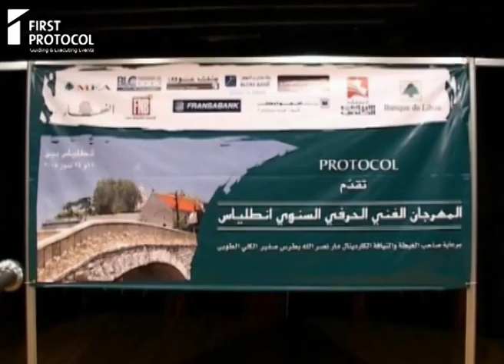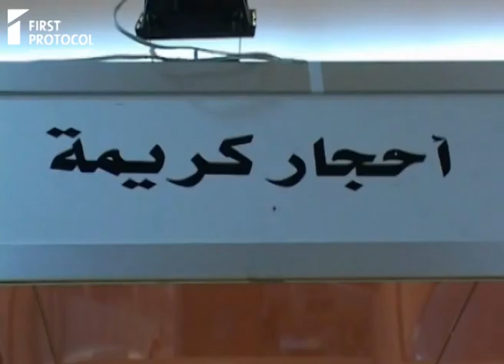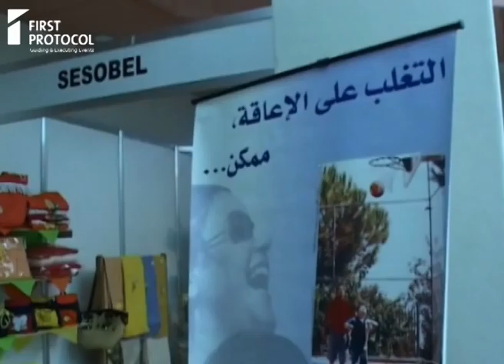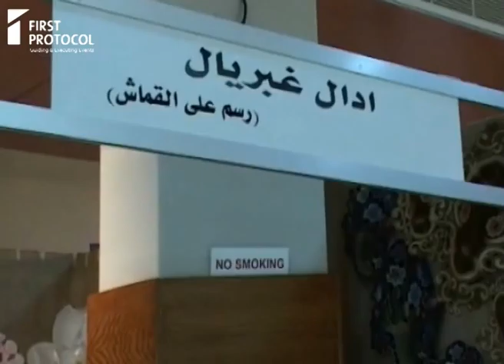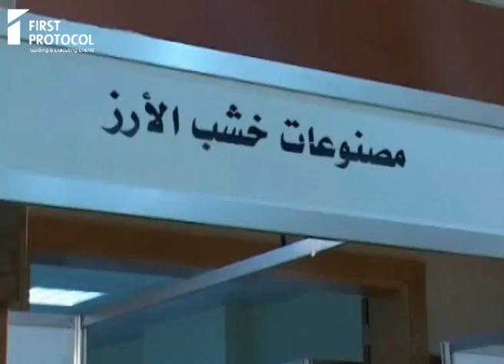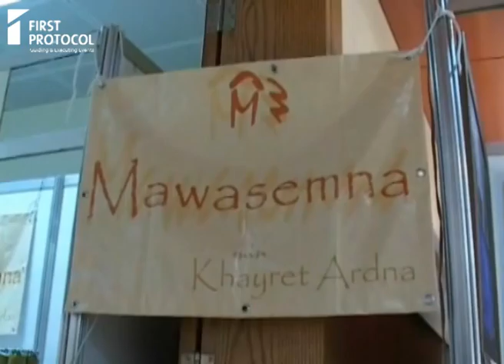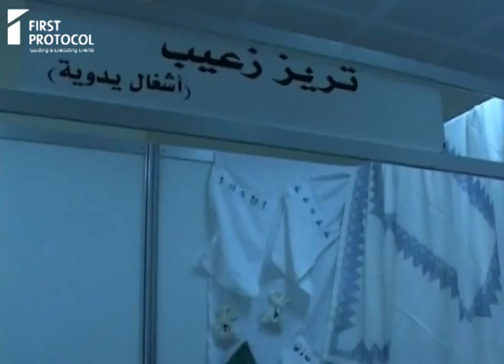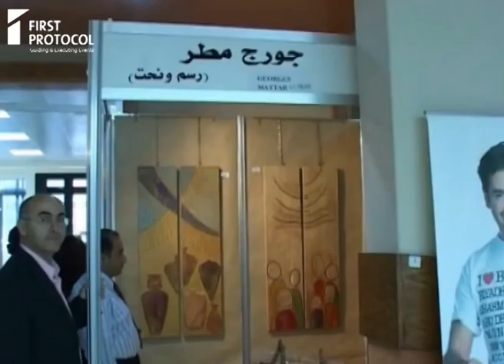Tour of the Exhibition - Hirafouna 2005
Tour of the Exhibition of Hirafouna 2005 under the Patronage of Cardinal Mar Nasrallah Boutros Sfeir, the patriarch of the Maronite Church, at St. Elie Monastery Antelias